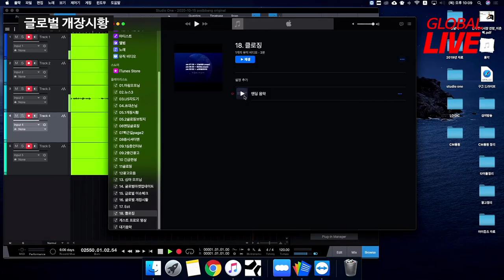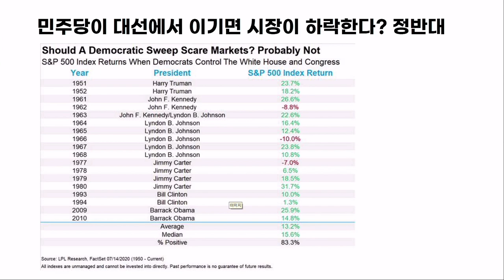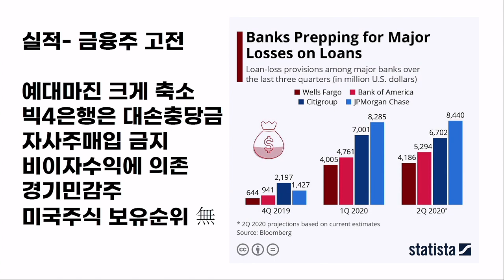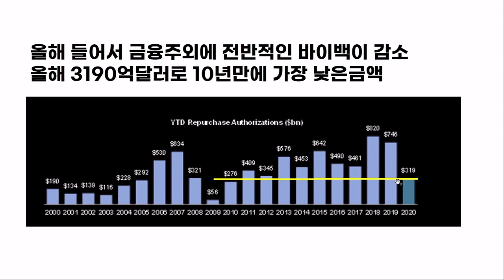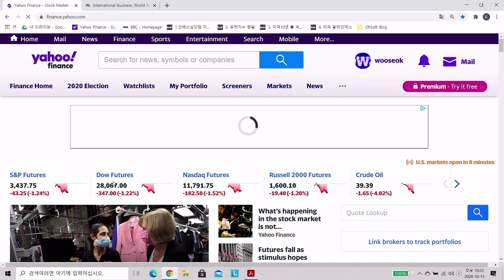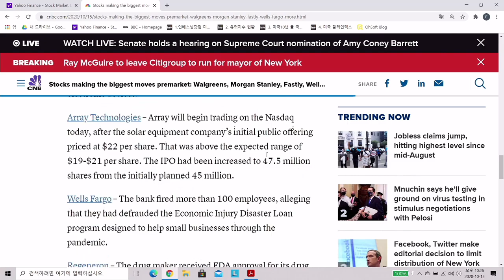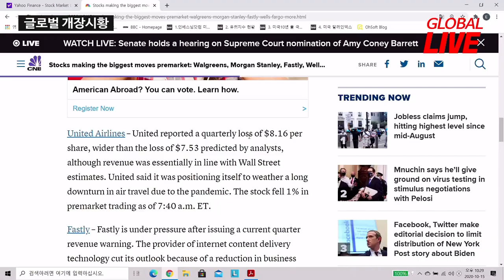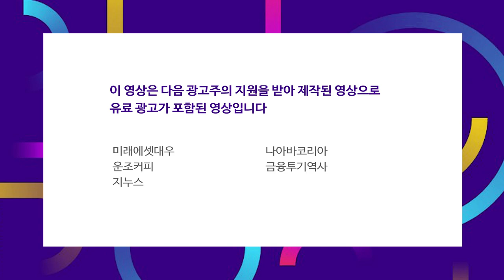디즈니 플러스는 디즈니에 악재?